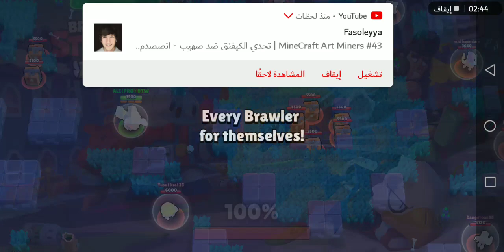Finishing Frank's mission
Gg I am the king